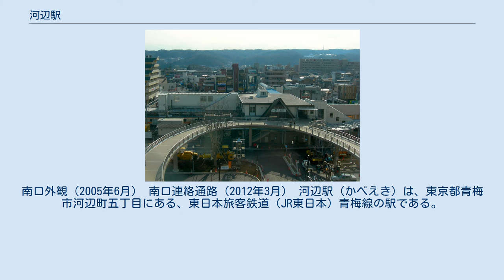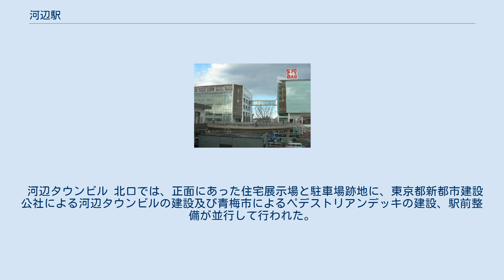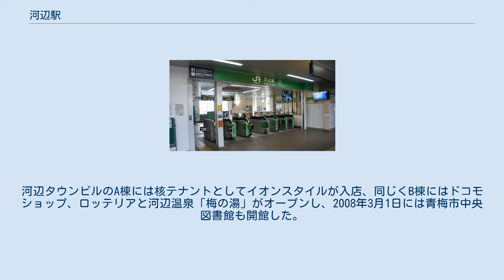河辺駅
南口外観（2005年6月） 南口連絡通路（2012年3月） 河辺駅（かべえき）は、東京都青梅市河辺町五丁目にある、東日本旅客鉄道（JR東日本）青梅線の駅である。
 JR東日本ステーションサービスが駅業務を受託している青梅駅管理の業務委託駅。
出口は北と南にあるが、北口がメインである。
北口は三角屋根のファサードを有する堂々とした構えであるのに対し、南口は北口から跨線橋が伸びただけとなっている。
 バリアフリー施設として、エスカレーターとエレベーターが出入口 - 改札外コンコース間及び改札内コンコース - ホーム間を結んでいる。
北口にあるペデストリアンデッキにもエレベーターが設置されている。
 指定席券売機・自動改札機設置駅。
 近年の1日平均乗車人員の推移は下記の通りである。
 駅北側には青梅街道が、南側には奥多摩街道が走っている。
 河辺タウンビル 北口では、正面にあった住宅展示場と駐車場跡地に、東京都新都市建設公社による河辺タウンビルの建設及び青梅市によるペデストリアンデッキの建設、駅前整備が並行して行われた。
河辺タウンビルのA棟には核テナントとしてイオンスタイルが入店、同じくB棟にはドコモショップ、ロッテリアと河辺温泉「梅の湯」がオープンし、2008年3月1日には青梅市中央図書館も開館した。
さらに青梅河辺温泉デイサービスセンター湯梅の郷（ゆめのさと）が2011年9月1日に開設し、東京都で初の天然温泉デイサービスセンターとして注目されている。
 北口に発着するバスの他、下記の路線も発着する。